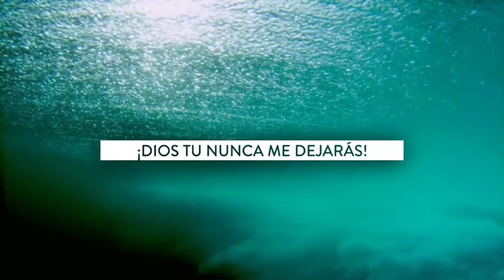Emisión en directo de Roberto Acuña